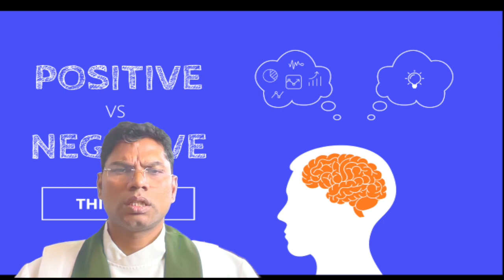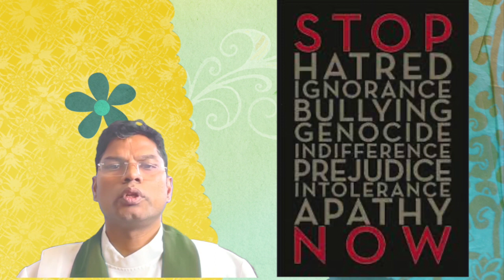24th Ordinary Sunday English Reflection | Sep17, 2023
Homilies & Reflections